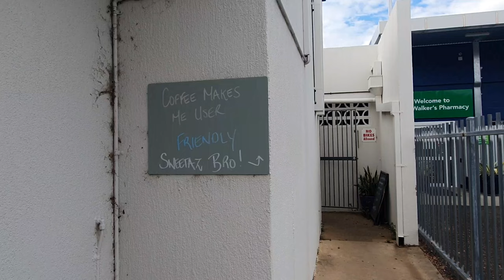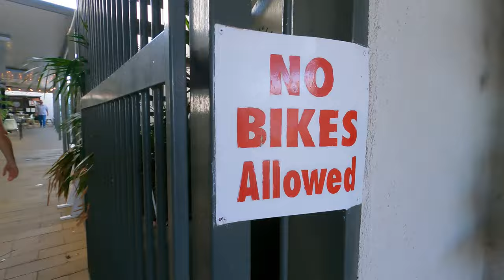Hell of the West 2021 // Festival of Hell Goondiwindi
First race for the 2021 season is Hell of the West in Goondiwindi.  Follow along as Kelsey and I venture home to take part in Queensland's toughest triathlon.

A MURKY 2KM SWIM - A BURNING 80KM CYCLE - A 20KM HOT AS HELL RUN